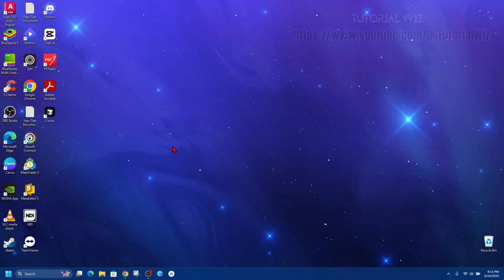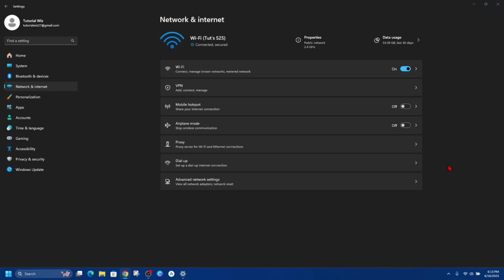How To Fix Repo Client Timeout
In this video, I’ll show you how to fix the "Repo Client Timeout" error, commonly encountered during syncing or initializing repositories. You’ll learn practical solutions like checking network settings, increasing client timeout limits, and verifying server availability. Whether you're using Git, AOSP repo, or a CI/CD pipeline, this guide walks you through step-by-step troubleshooting.